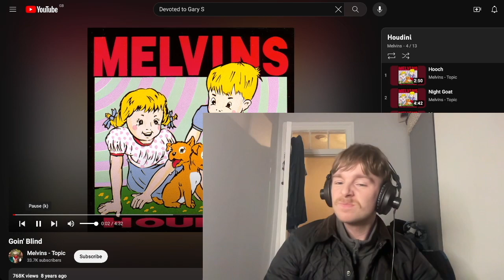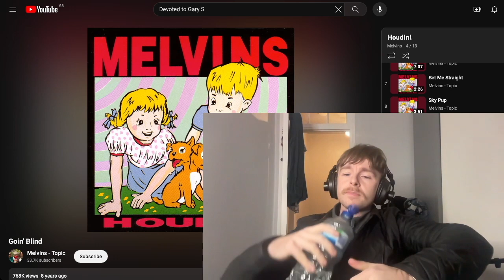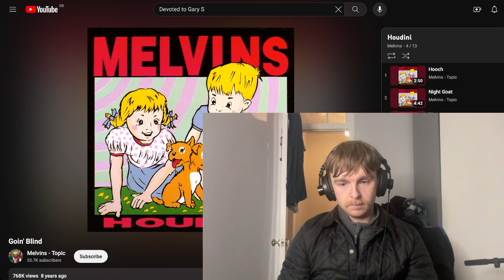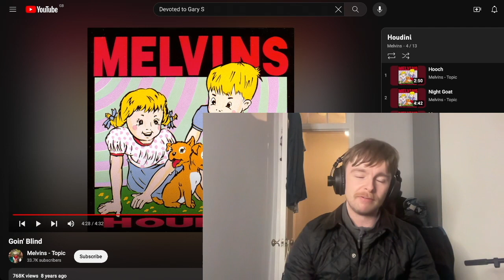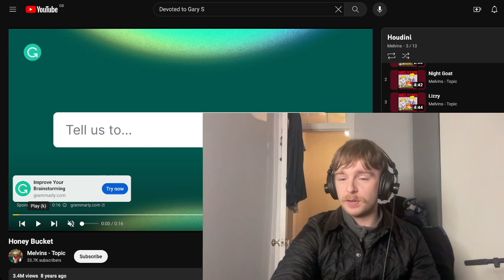Melvins - Goin' Blind Review & First Time Listen